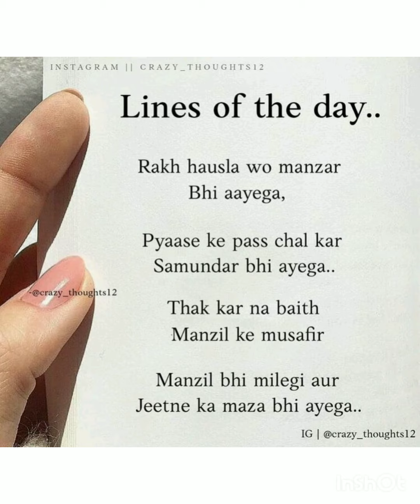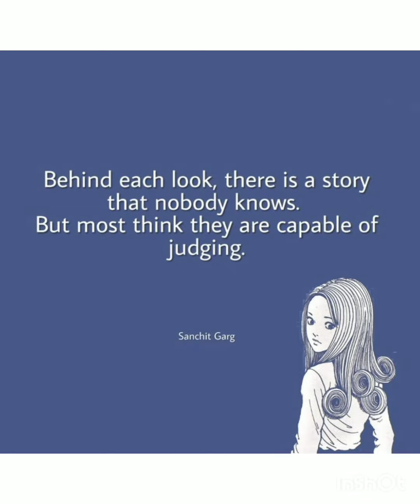positive thoughts for our daily life